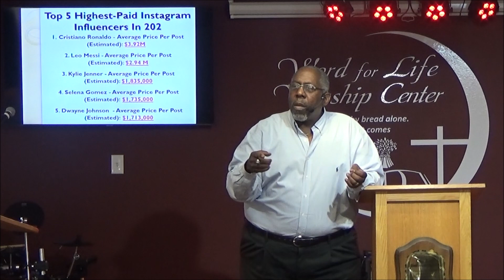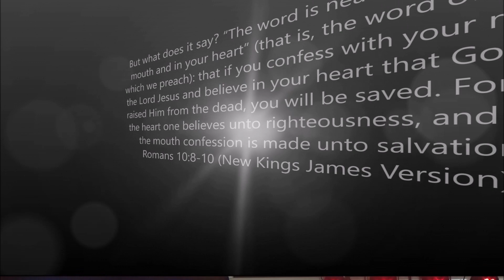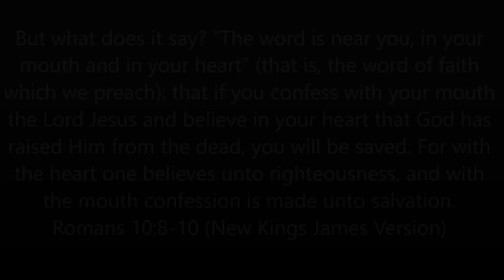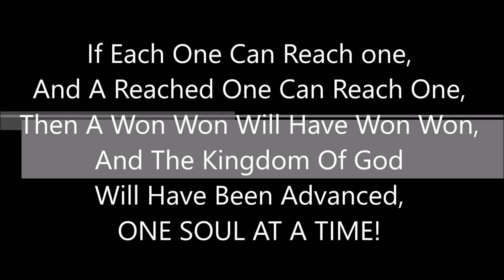Salt and Light